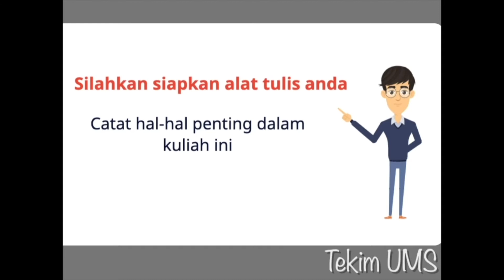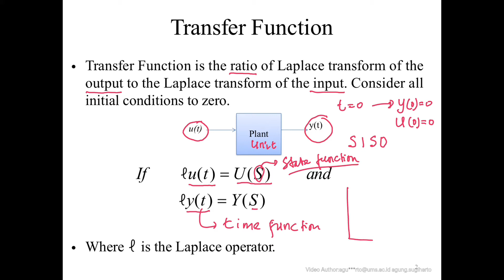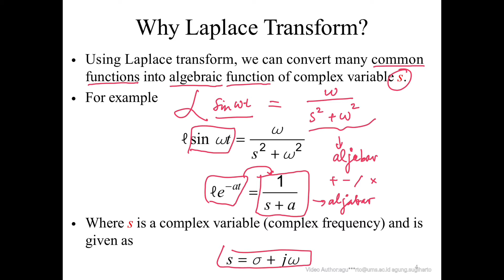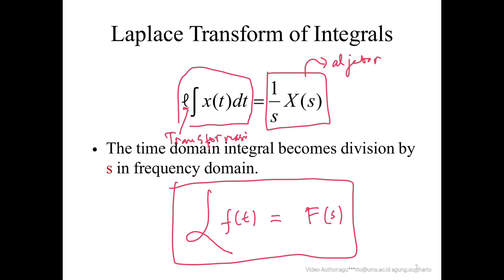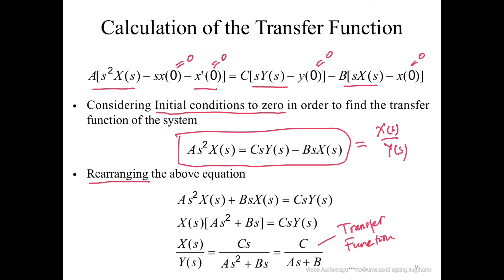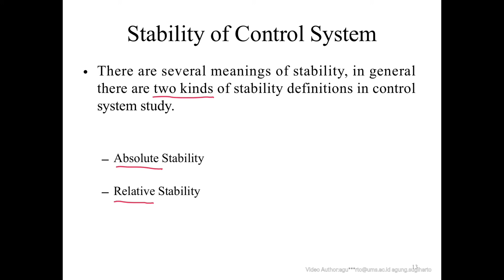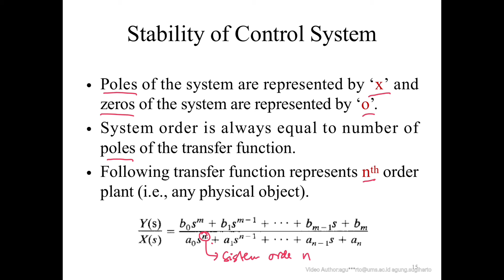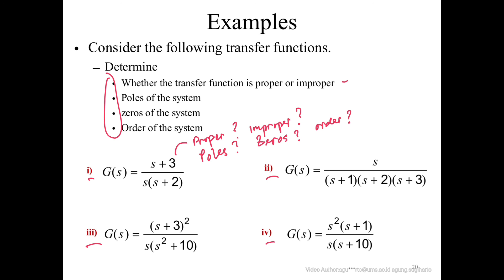Transfer Function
Konsep dasar menentukan transfer function dalam suatu sistem/unit pada pengendalian proses